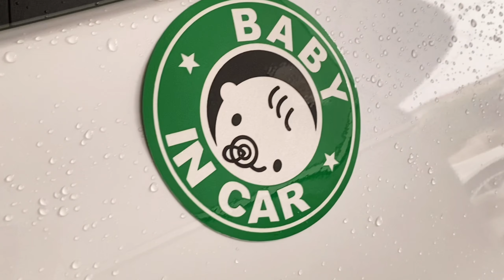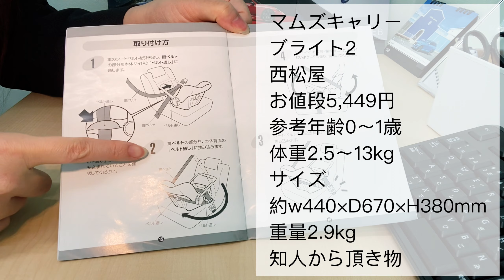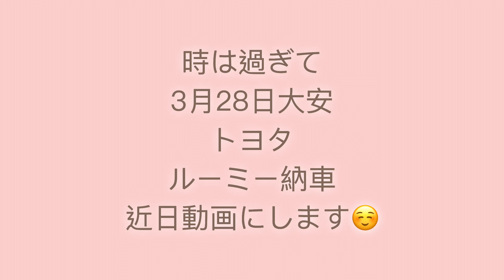【トヨタライズ】コンパクトSUVで初めての新生児お迎え！チャイルドシート取り付け【vlog】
Indigo Life（インディゴライフ）あいです！
待ちに待った待望の赤ちゃんが生まれるので、車関連で準備出来ることを動画でまとめました！
ベイビーインカーのマグネット取付とベビーシート取付と、赤ちゃんとママに優しいスライドドアのTOYOTAルーミーを購入したので、近日これも動画にしますね！

0:00オープニング
0:33マグネット取付
3:23ベビーシート取付
5:18ルーミー納車予告

※音声・走行音を聞き取りやすく、画像は見やすく一部編集しています。

Twitter登録
あい　Indigo Life    インディゴライフ

BGM🎵
・VLLO